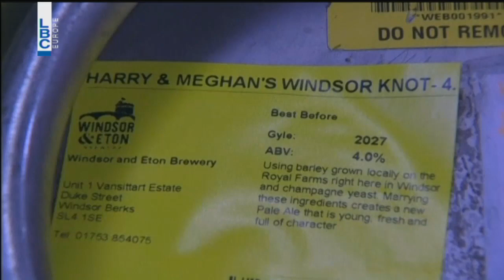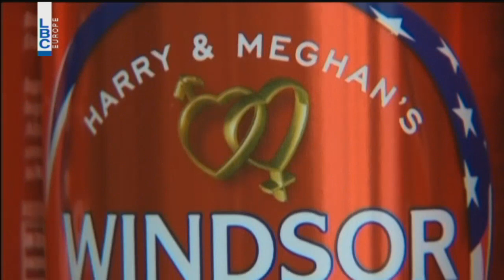بتحلى الحياة – فقرة السوشيل ميديا مع جوزيان مطر